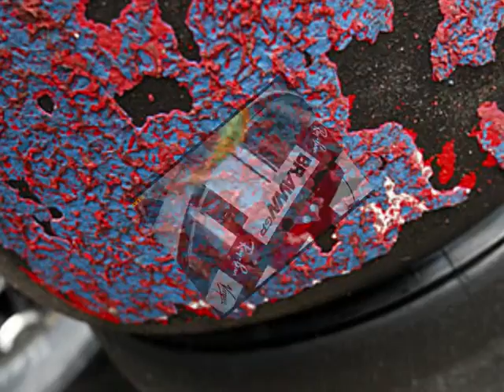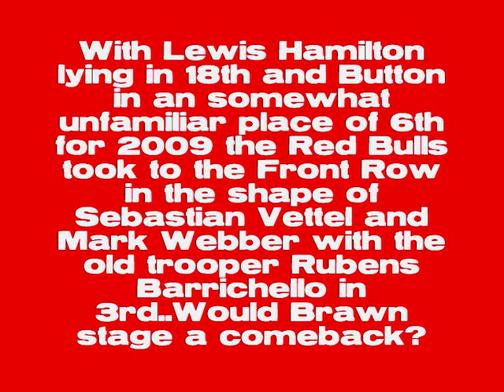F1 Silvestone GP2009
The Silvestone GP 2009
Music from the King of Pop - Michael Jackson - Thriller
R.I.P Jacko